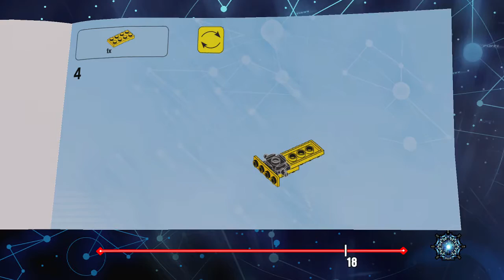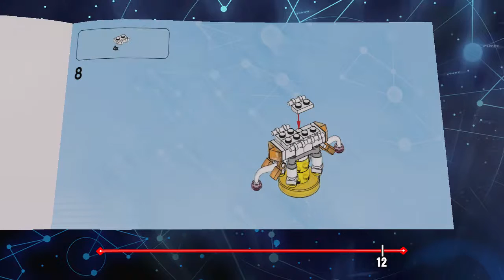TIME TO SHINE | LEGO Dimensions Adventure Time Level Pack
The Adventure Time team goes off on an adventure to distant lands.